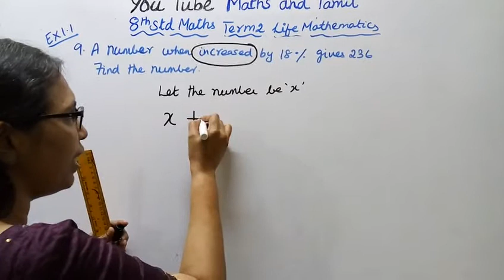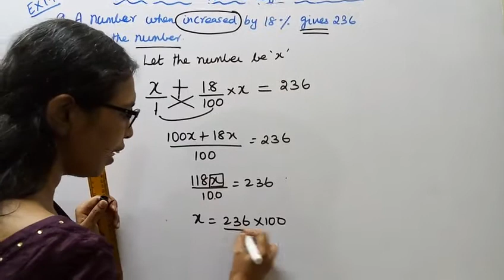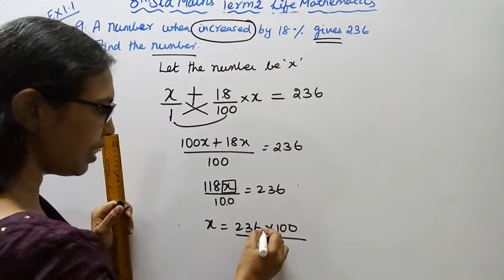T.N.8th Std Maths Exercise:4.1 Sum - 7 | Life Mathematics.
Dear Students,

tn8thmathsex4.1-7#lifemathematics#mathsandtamil